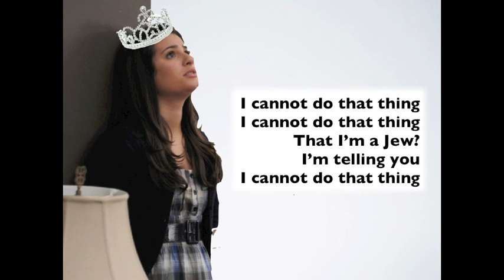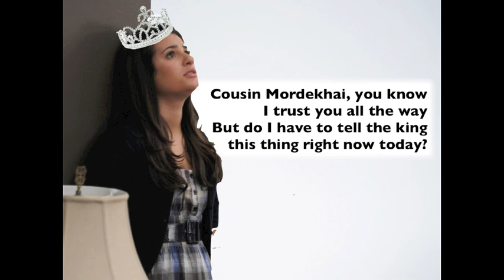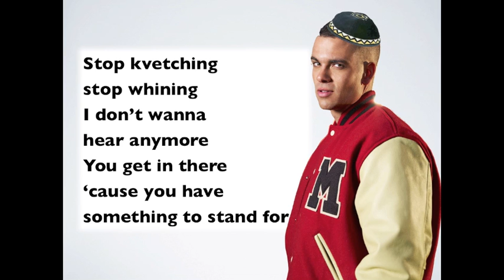A very Gleeful Purim (Telephone)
From our Gleeful Purim Production at Temple Israel of New Rochelle. Queen Esther gets a call from her cousin, Mordekhai, who tells her what to do!